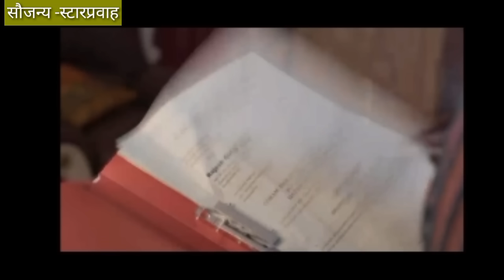प्रियाच्या नावावरचे दोन्ही प्लॅट प्रतिमाच्या नावावर करून रविराजने प्रियाला केले भिकारी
ठरलं तर मग 10 नोव्हेंबर  |Tharla tar mag 10 November